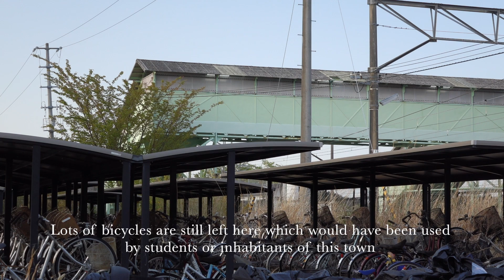三年目の南相馬と小高 Three years later in Minami-Soma city and Odaka ward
この動画と連動したブログ記事、僕のブログ
Talk about my current daysより
三年目の南相馬市と小高区　その1

先の飯舘村の動画もそうですが決してこちらの動画は見て楽しいものではありませんのでもう少し
エンターテイメント性のある動画を求める向きには他の動画にあたる事を強くお勧めします。
僕としては一種の篤志による学術的動画資料のようなものを、あるいは震災後の街の映像記録と言うのを
目指しています。
飯舘村を後にした後南相馬、小高の方へ取材に行きました。
一年前同伴者の案内のもと訪れた場所を自力で探し出して
意図して訪れています。
初めての事にしては代替に置いてうまく言ったと思います。
同じ場所を前と今で比較する事でいかに変わったかと言うのを再確認できると
思ったのです。
自分なりに新たに探し出したポイントも加えまして、自分なりの解釈と
理解を字幕で伝えるようにしてあります。
ほとんど変わりのないようにも見えますがやはりいくつか変わったところもあります。
整地やがれきの処理もいくらか進んだように見える上、かつて完全な荒れ地であった地面が
雑草で覆われ、さも大きな公園が広がっているように平和に見えるようになりましたが依然
ここが震災以来荒れ果ててほとんど手つかずの場所である事がどうしても頭から離れません。
こちらもそうですがまた後日自分のブログの方に何があったかと言うのを詳しく書こうかと思います。

If you want to see more amusing videos,please visit other channel or page of videos.
It is aimed at academic video graphical material for the necessity in the future.
After leaving Iitatemura village, I went to Minami-Soma city to make
sure of how it changed one year later.
It was almost what I saw one year ago there,but some part of this area things really changed.
I looked for the things that I had met one year ago by car.
I could find most of them.
I think that I can realize how they have changed comparing the same things or places
with the state of them one year ago.
Weeds have grown over the field in this area where was once towns,
the places with houses on them and cultivated fields.
So it can be seen as if these areas have become more peaceful than what they were
one year ago when they weren't covered with grasses and appeared as naked skin of the ground.
It seems like a park where we can rest but actually it has been the rough ground without being
treated well.